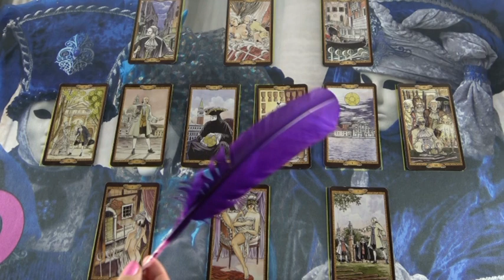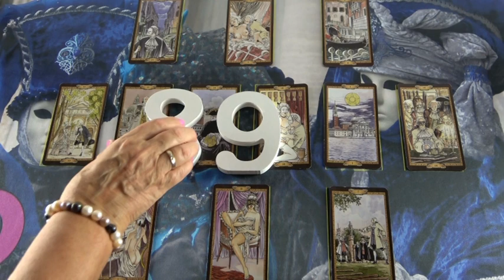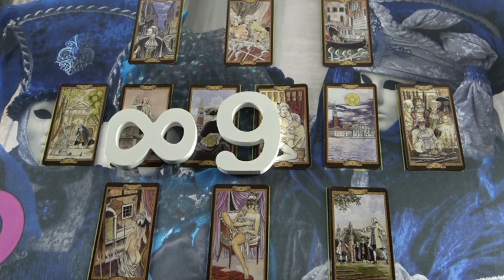"Melyik férfi az igazi?" Egy személyes jóslás CSILLAGVIRÁG számára